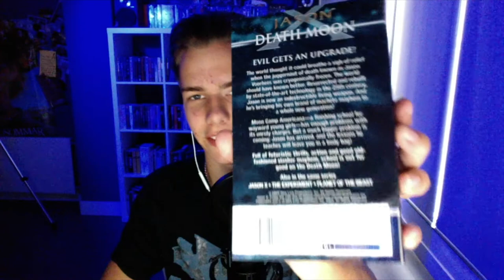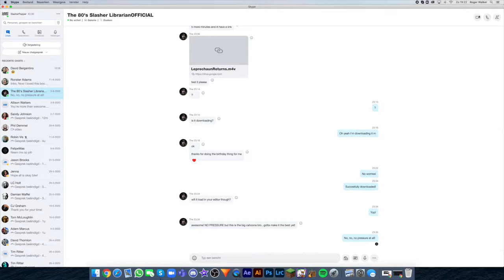Jason X Death Moon By Alex S. Johnson Novel 4 Review ft. The 80's Slasher Librarian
In this video I will be reviewing the fourth Jason X book entitled Death Moon. Enjoy!

The fourth Jason X further adventure novel for Black Flame. The year is 2456. Moon Camp Americana is a finishing school for wayward girls. But there's one hell of a big problem. Jason Voorhees has just crash-landed!

Thanks to Joshua for a cameo in this video, yes it was a skit. Go check his channel out, he's a great dude